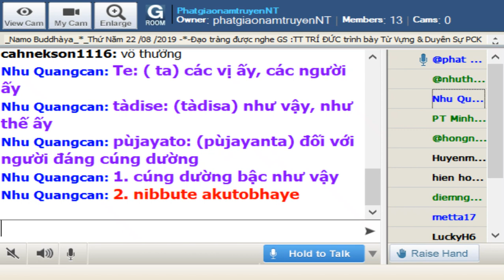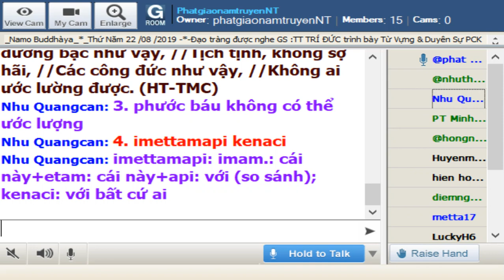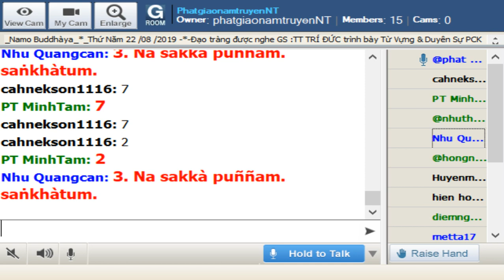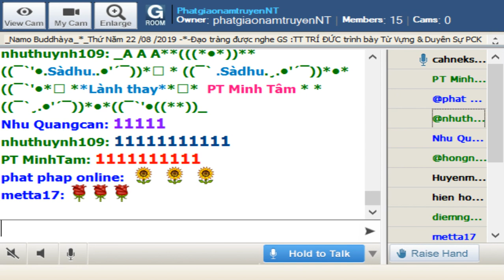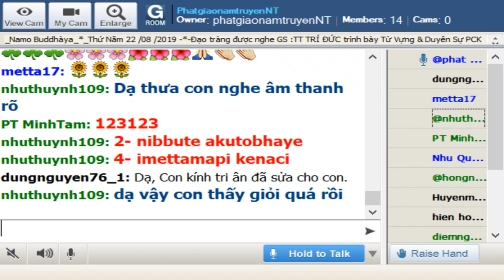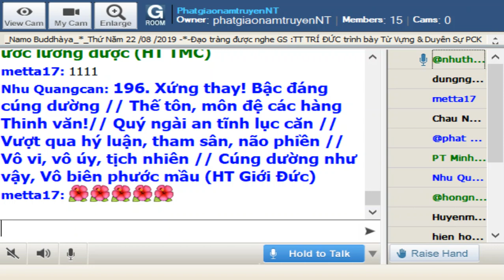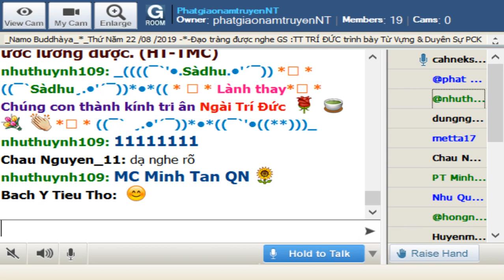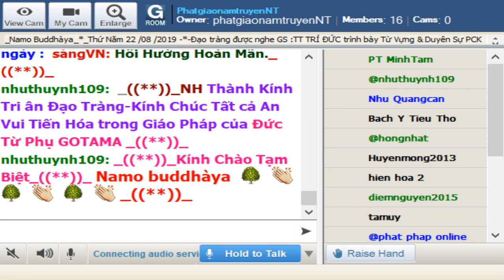22-08-2019_Room PhatgiaonamtruyenNT - Ngài Trí Đức giảng Pháp Cú Kinh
PhatgiaonamtruyenNT Thứ Năm Aug 22-2019. Ngài Trí Đức giảng Pháp Cú Kinh Số 196.